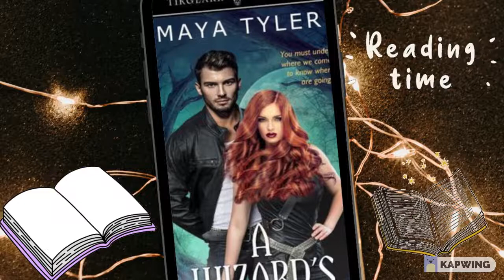"Audio"🧚🏼‍♀️A Wizard’s Choice by Maya Tyler 🧙🏼‍♂️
My etsy shop
My WL